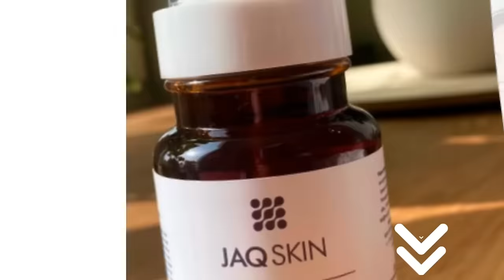🥲 После 40ка уже поздно, или еще рано?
Я визажист с опытом работы 25 лет! Я точно знаю, как добиться красивого отражения в зеркале. Мой выбор: Натуральный макияж. Этому я и обучаю в своей Школе.